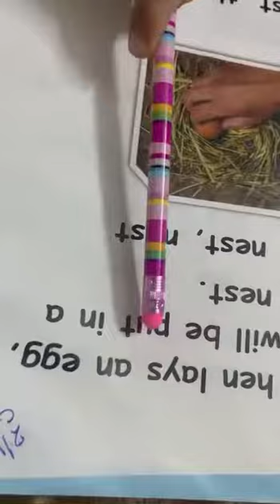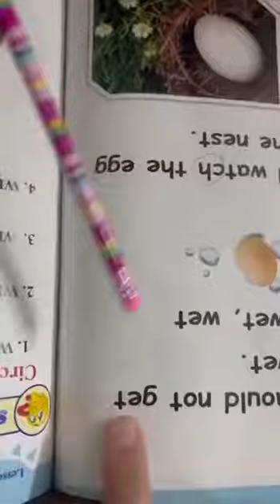Reema_International_School 📚Home reading time📚